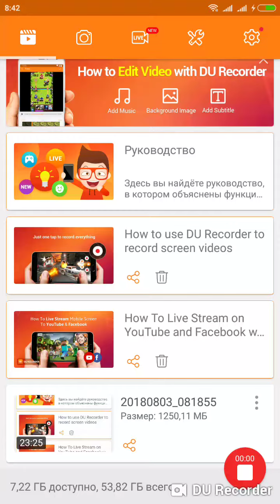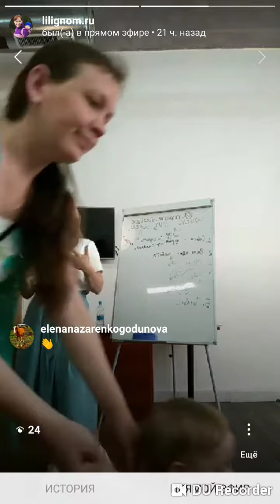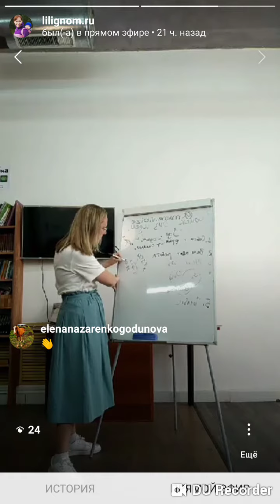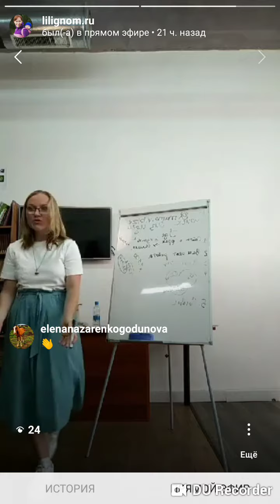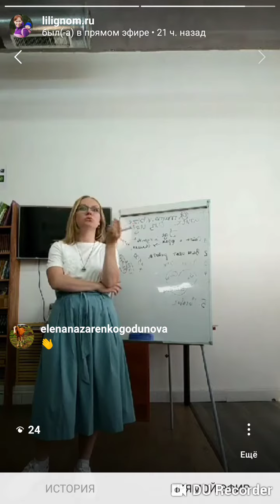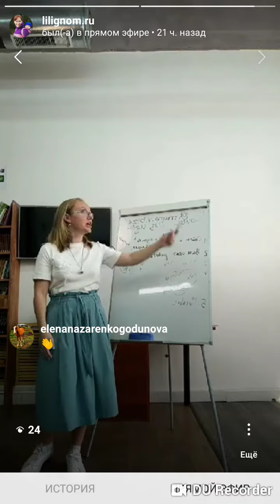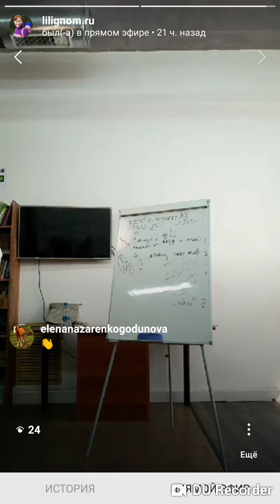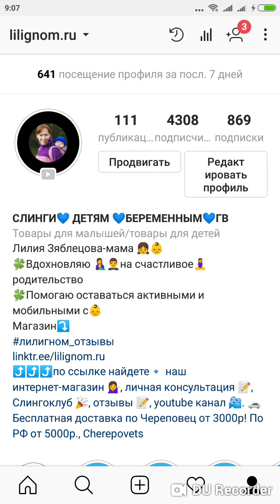Встреча с Александрой Сборцевой, часть 3